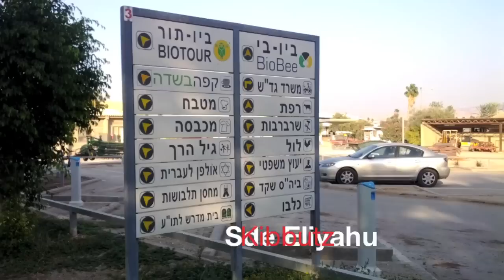Hineni Shnat 2012 - Kibbutz Sde Eliyahu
Hineni Shnats 2012 Kibbutz Music Video!!! To Gangnam Style obviously...